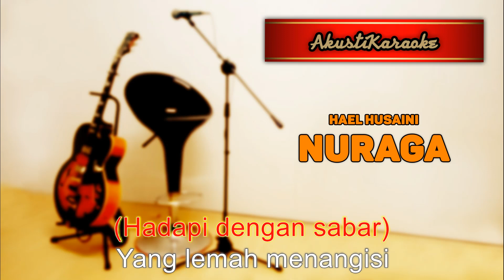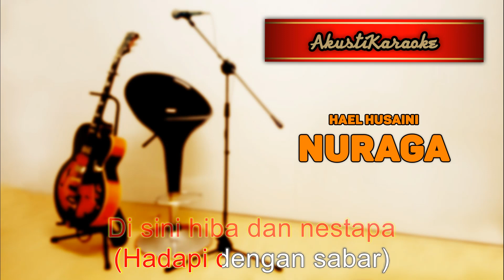Hael Husaini - Nuraga ( Karaoke Versi Akustik )